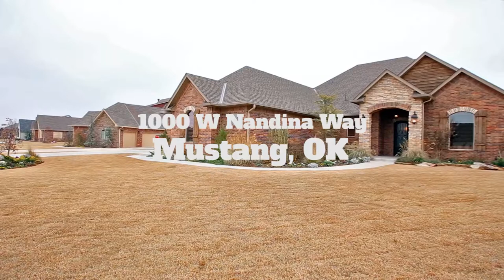1000 W Nandina Way, Mustang, OK